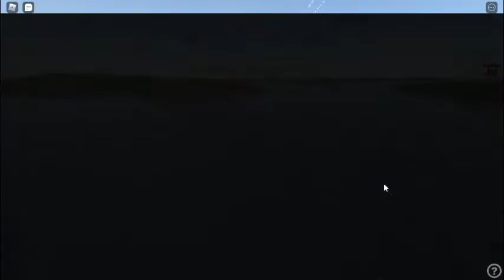Your-mom's-toe | ROBLOX Le Boatte~